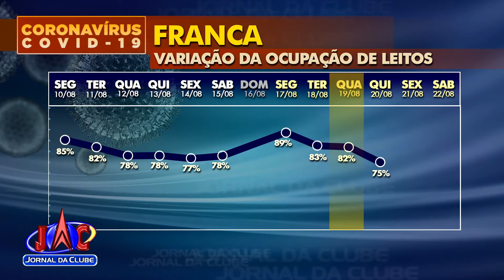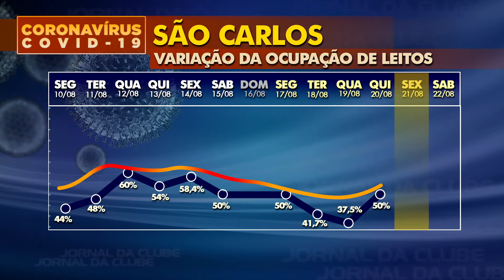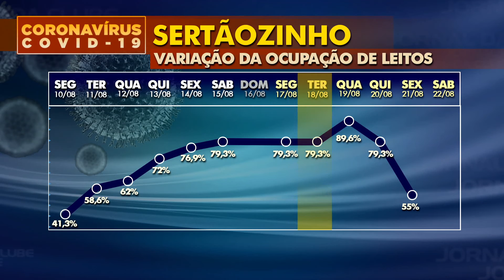Acompanhe a variação na ocupação de leitos em hospitais da macrorregião-Jornal da Clube (21/08/2020)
Os dados são de hospitais públicos e privados com leitos exclusivos ao atendimento de coronavírus.